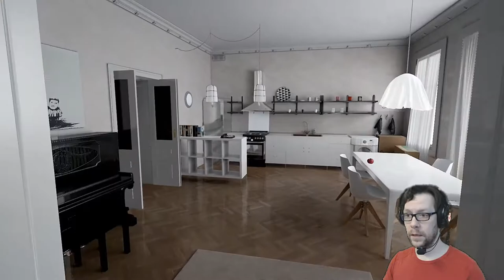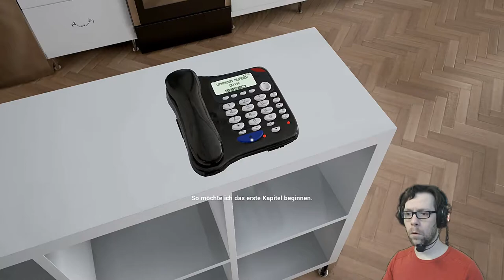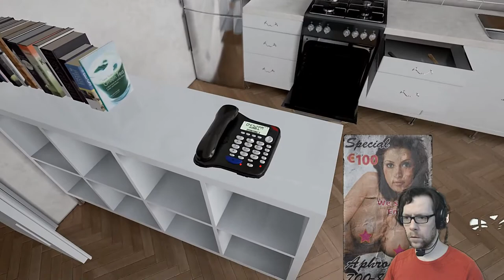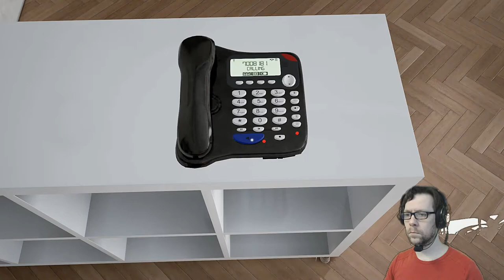[01] THE WORKS OF MERCY | Ein mysteriöser Anruf | Horror Lets Play [deutsch/german]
Let´s play THE WORKS OF MERCY

The Works of Mercy Gameplay / Walkthrough

Entwickler: Pentacle
Herausgeber: Ultimate Games S.A.

„The Works of Mercy” ist ein Psycho-Thriller, der von Klassikern des Genres inspiriert wurde. Die Geschichte handelt von mysteriösen Morden an scheinbar zufälligen Opfern. Doch nun...ist der Spieler der Mörder. Das Spiel erzählt über eine persönliche Tragödie und eine zerrissene Psyche. Als der geheimnisvolle Verbrecher dem Helden befiehlt, zu morden, um seine Familie zu retten, sieht sich der Held (und damit auch der Spieler) vor einer reihe dramatischer Fragen gestellt. Wer ist dieser Verbrecher? Wieso rächt er sich an der Familie des Helden? Wie weit muss man gehen, um ihn zu befriedigen? Wie sollte man diese Morde zur Rettung von Leben rechtfertigen? Wie kann man mit dem Schuldgefühl leben?

Spiel: THE WORKS OF MERCY